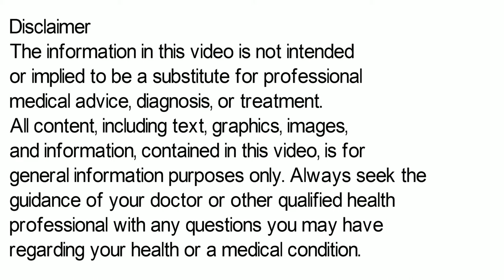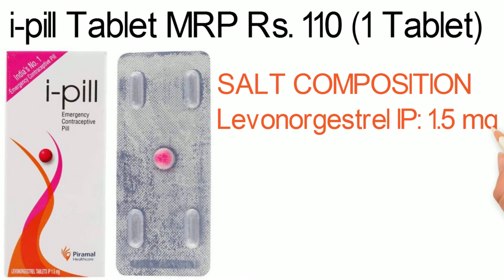i-Pill Tablet, i Pill Tablet Uses in Hindi, i-Pill Khane Ke Kitne Din Baad Period Aata Hai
ipill Tablet, i pill tablet uses in hindi, i pill khane ke kitne din baad period aata hai